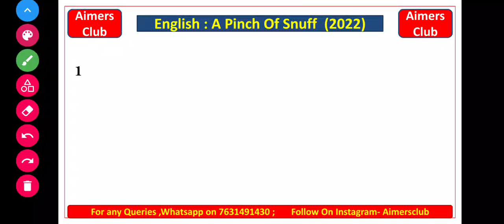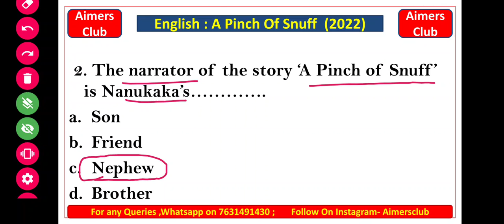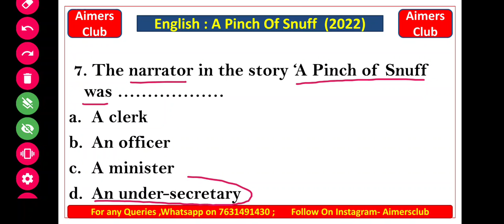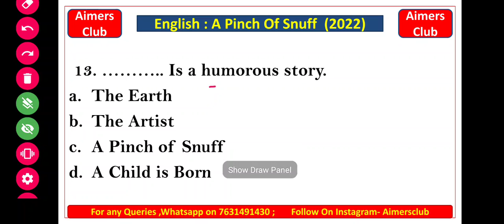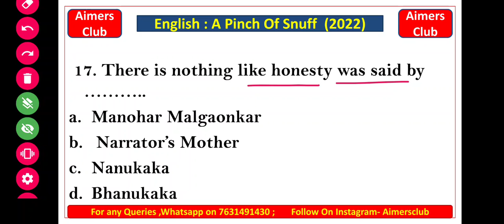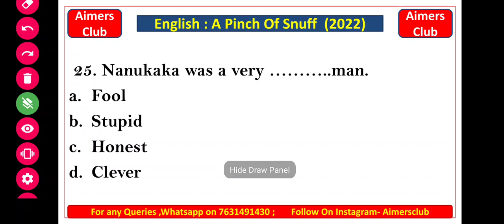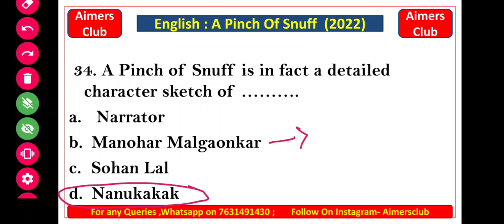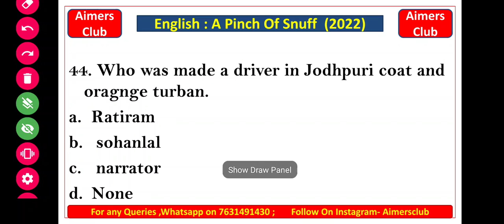A Pinch Of Snuff Objective Questions.